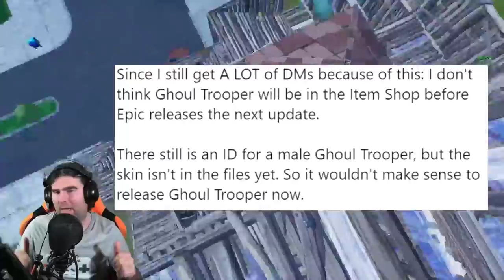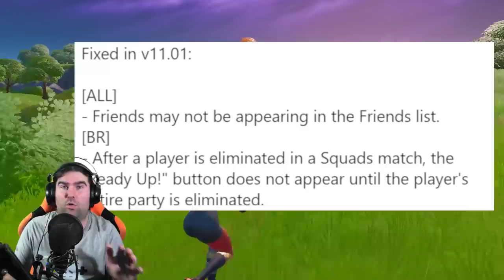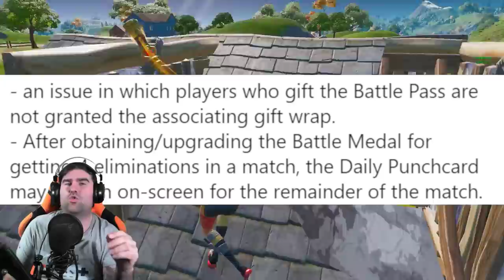PATCH 11.01 FORTNITE OGGI! GHOUL TROOPER IN ARRIVO!? (FORTNITE CAPITOLO 2)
Alle ore 10.00 di oggi arriverà la PATCH 11.01! VEDREMO ASSIEME in LIVE tutti i LEAKS! e l'arrivo della GHOUL TROOPER? Primo GAMEPLAY UFFICIALE del PESCE MISTICO!

BENVENUTO!

➜ Motherboard: MSI Z97M GAMING
➜ GPU: NVIDIA GeForce GTX 970
➜ Cuffie: TRUST GXT 393 MAGNA
➜ Mouse: TRUST GXT 188 LABAN
➜ Tappetino: OMEN Mouse PAD 300
➜ Tastiera: TRUST GXT 890 CADA
➜ Microfono: TRUST GXT 252+ EMITA PLUS
➜ Sedia: AROZZI Torretta Orange
➜ Desk: AROZZI Arena-Green
➜ Webcam: Microsoft Lifecam Studio
➜ Handcam: Microsoft Lifecam HD-3000
➜ Monitor(2x): MSI OptixG24C LED Gaming Monitor 24''

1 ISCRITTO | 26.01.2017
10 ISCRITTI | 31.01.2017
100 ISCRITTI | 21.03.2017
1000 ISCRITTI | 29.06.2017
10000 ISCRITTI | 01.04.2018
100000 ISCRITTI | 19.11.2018